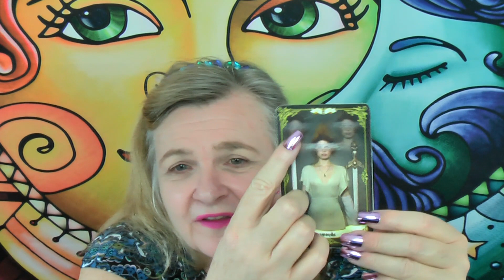Daily Divine Message 🔮 2 of Swords 🤔 Spirit’s Message for You 💗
What is Spirit’s Message for you for today’s Daily Divine Message? 💋 The 2 of Swords tarot card has been drawn. 😘 It is time to make a decision. 💪 Cut through the dross and be mindful there may also be reflections from the past influencing your decision. 💋